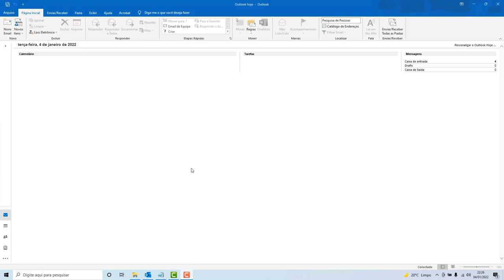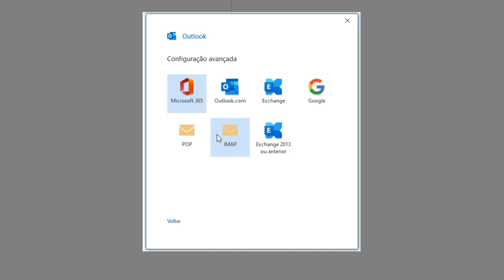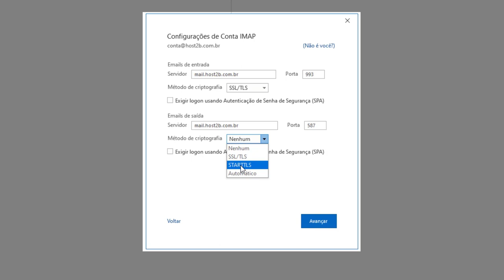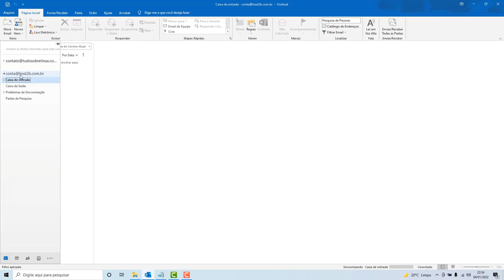Como Configurar o Email da Innova host no Outlook 2016 – rápido e fácil – 2022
Aprenda Como configurar uma conta de email da Innova host no Outlook 2016 facilmente e em poucos minutos